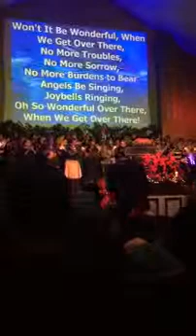Life Center Fellowship Choir Won't It Be Wonderful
Won't It Be Wonderful Life Center Cathedral Choir